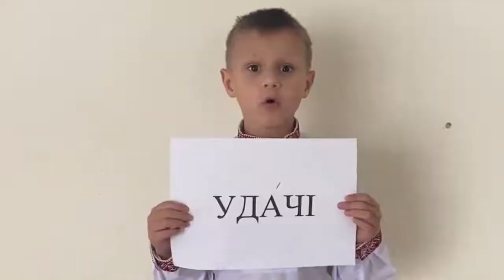Вітання від учнів початкової школи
У найпрекраснішу пору року, коли шелестить падолистом осінь, у лузі снує мереживо бабине літо, а над землею пломеніють різнобарвні квіти, приходить свято - День працівників освіти. Це свято не тільки вчителів. Це свято усіх, хто шанує працю педагога, вихователя, наставника.
Учні початкової школи вітають усіх причетних з професійним святом.